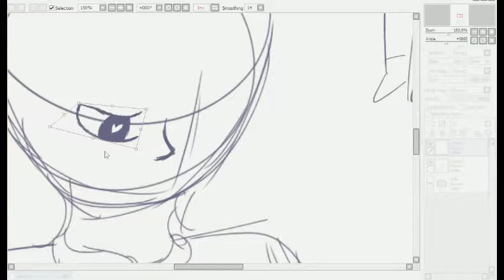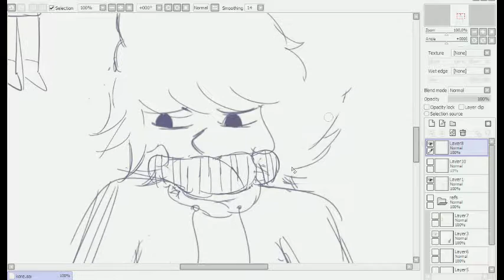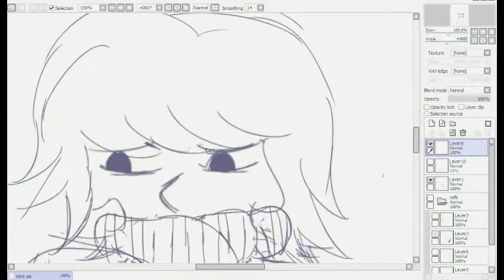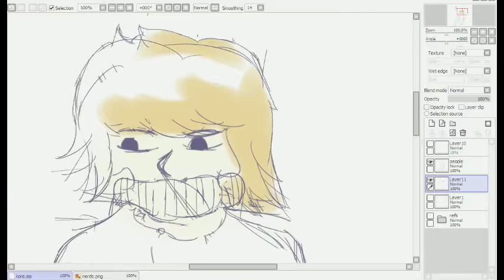frick you and your frick hair and face speedpaint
I HIGHLY ADVISE THT IF ITS RAINING/SNOWING OUT, THAT YOU DONT STOP TO PET A CAT FOR LIKE 10 MINUTES AND DIE

and im obsessed with this song lol thanks xD

AND I HAVE 3 MEP PARTS DONE BUT I CANT UPLOAD THEM BC I WANT TO PUT TOGETGER A BIG THING AND AAAAAAAAAA

and i forgot his veins dAMMIT
ande i cant draw faces? its not usually that hard for me wtftf

fun fact: i uploaded the wrong video its just the raw file (not sped up and no music)